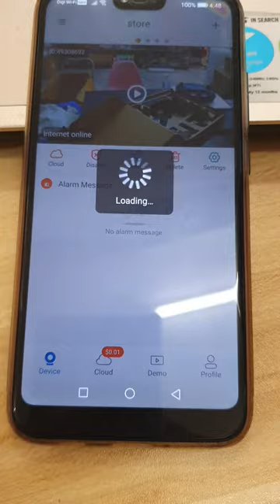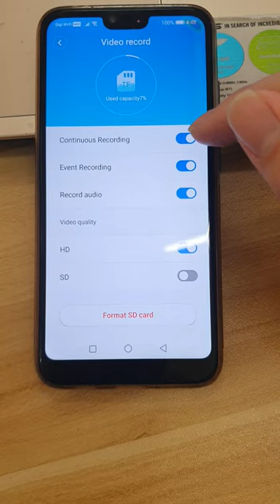V380 sd card recording